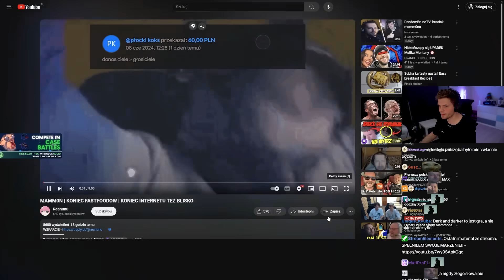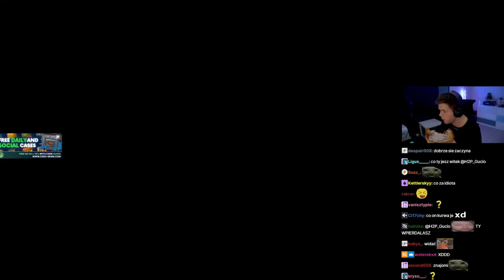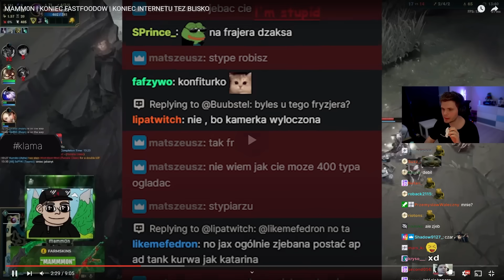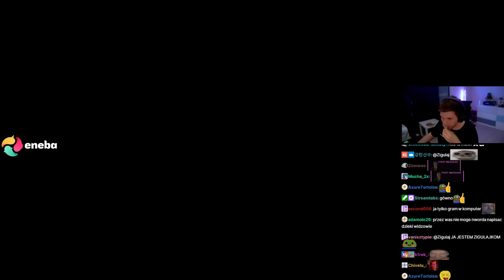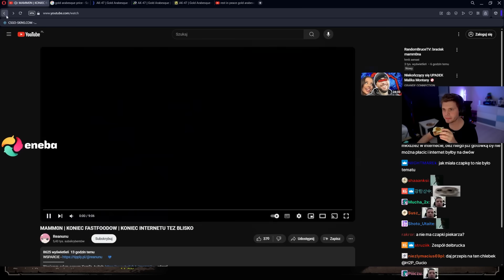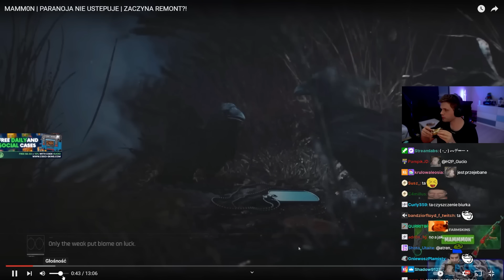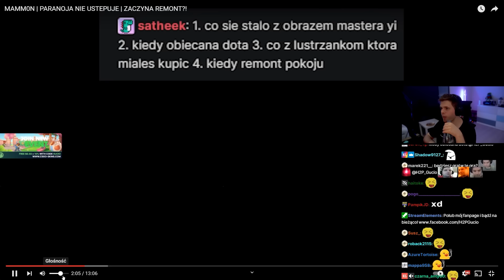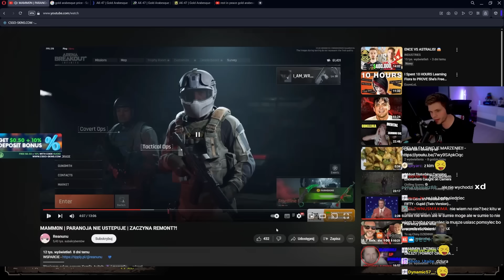GUCIO OGLĄDA MAMM0N KONIEC FASTFOODOW | PARANOJA NIE USTEPUJE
Witam
hejka
 Standardowo zachęcam do zostawienia like'a oraz subskrypcji!